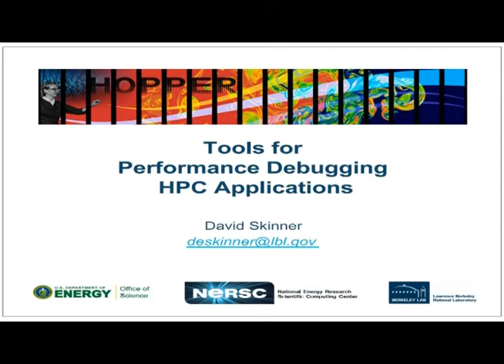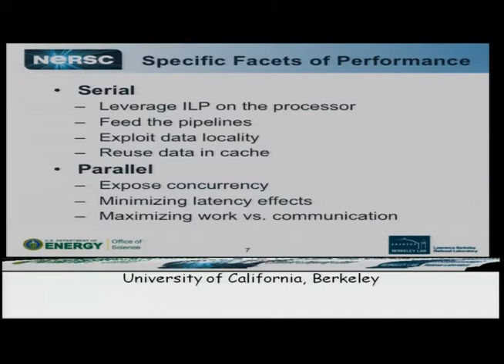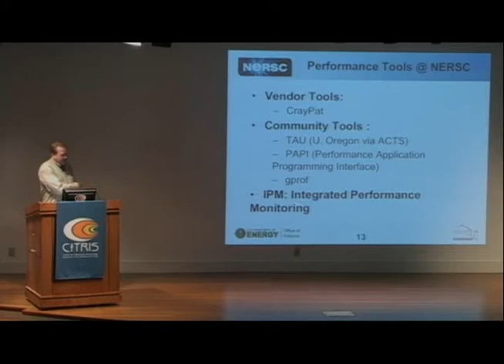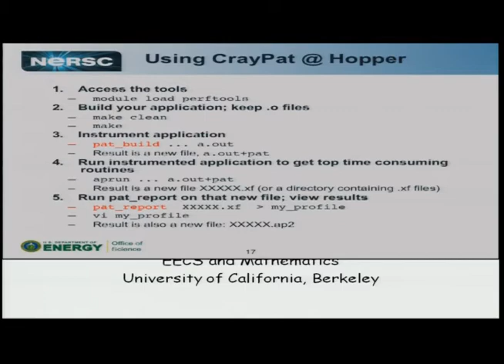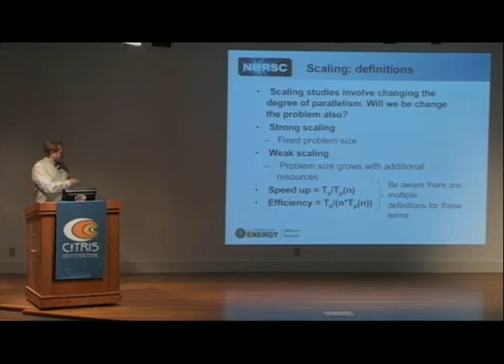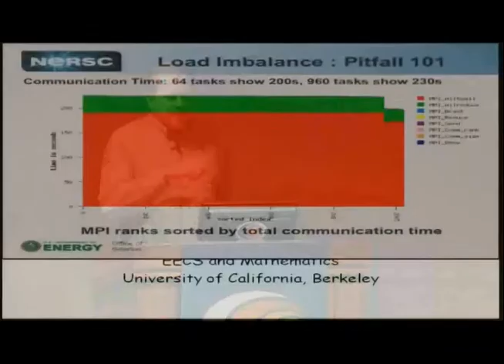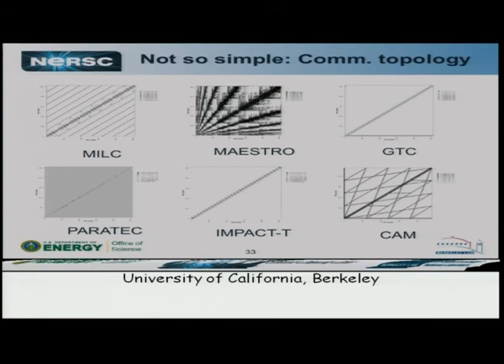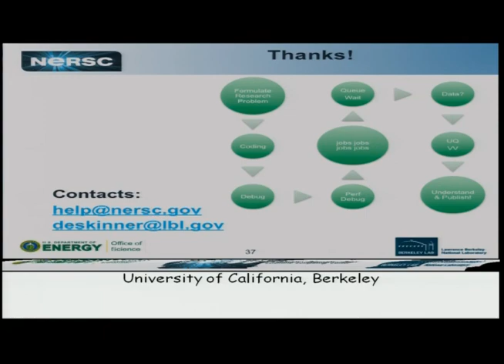Day 3 - 4. Performance Tools - PARLAB 2011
Performance Tools (David Skinner, LBL)
When a parallel program runs slower than expected, "performance debugging" may be done most effectively using a variety of tools that automatically instrument and display performance data.